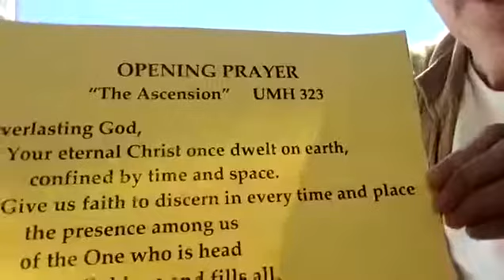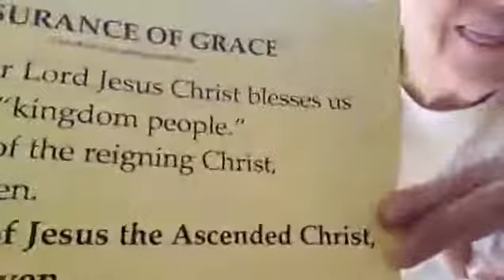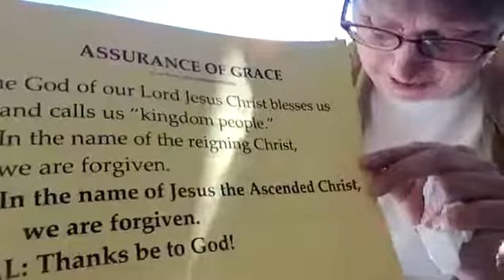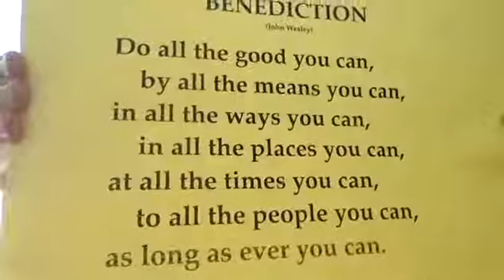Sunday Worship: May 24, 2020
OPENING PRAYER:
UMH323 "The Ascension Prayer"

SCRIPTURES:
Acts 1:1-11 (Ascension) Psalm 47 (UMH 781)
1 Peter 5:6-11

HYMNS
Part of the Family vs. 2
When Morning Gilds the Skies UMH 185
To God be the Glory vs. 1 UMH 98
Forward Through the Ages UMH 555

As a precaution to slow the spread of the coronavirus, our church has suspended all in-person worship services.

During this time, Reverend Michelle M. Wiley, pastor of John Street United Methodist Church in Camden, Maine and People's United Methodist Church in South Thomaston, Maine, is livestreaming on Facebook.